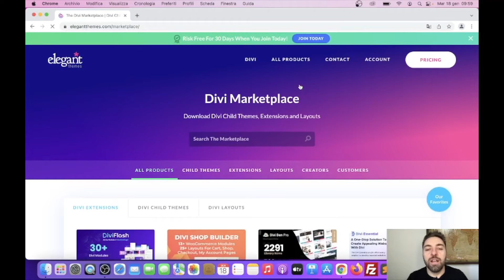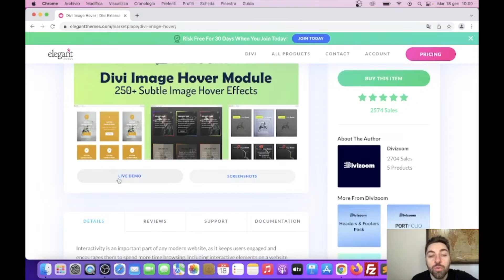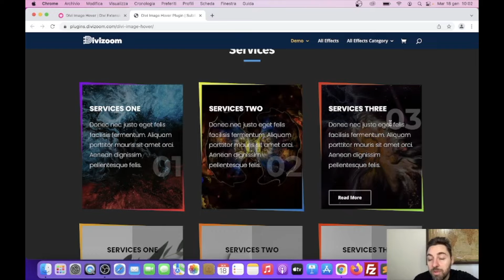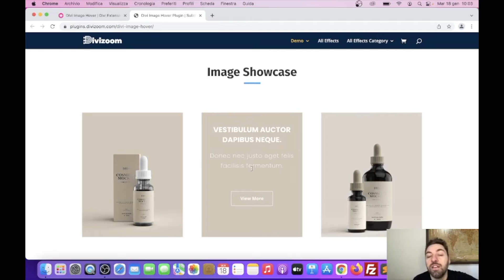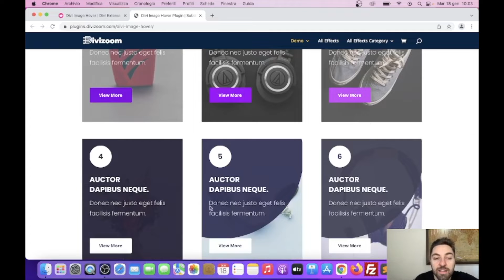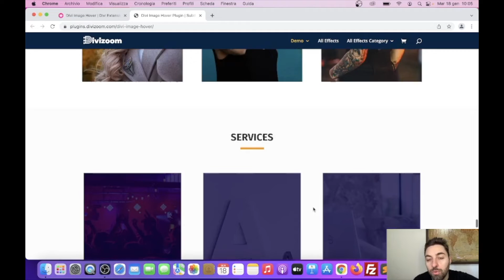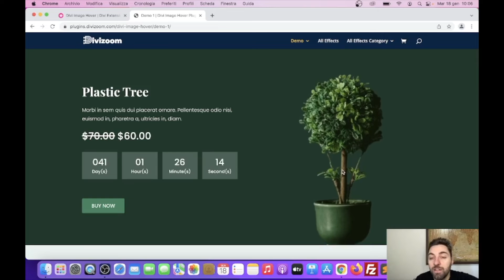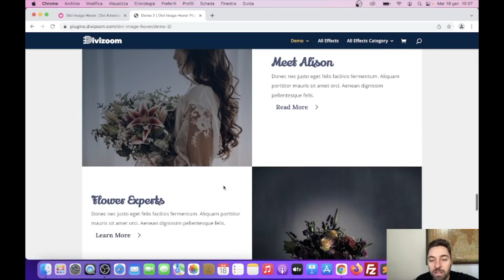Estensione per Divi - Divi Image Hover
▼ RISORSE ▼